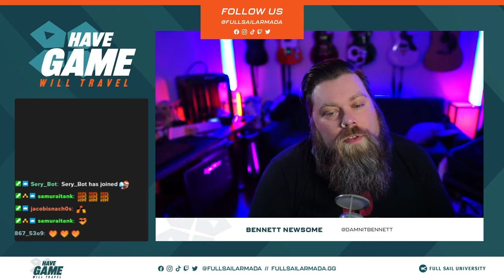'Have Game, Will Travel': Kevin Murray (Rare Drop) | Full Sail University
For the fifth episode of 'Have Game, Will Travel', Full Sail Armada Esports Strategist Bennett Newsome interviews Kevin Murray, the CEO of Rare Drop and Executive Producer of Gaming Community Expo (GCX). Bennett asks Kevin about his background as a Twitch streamer, the evolution of GCX, and how esports and gaming can do good through charity fundraising.

For more information about Armada and esports at Full Sail University, visit our